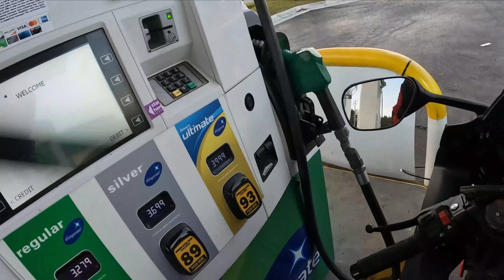WD Motorsports - Motorcycle Gear Review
Here is my on bike review of some WD Motorsports gear! If you want to see my initial review and some more in depth features of the gear, check out my first video

The pants are called WD Florida Textile pants.
The gloves are called WD biker gloves.
The jacket is called WD Miami mesh plus jacket.